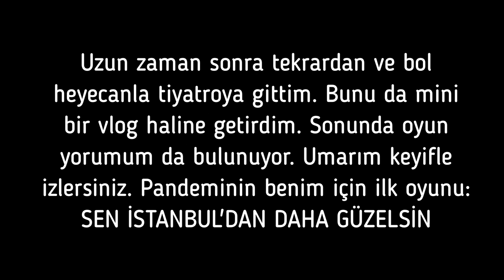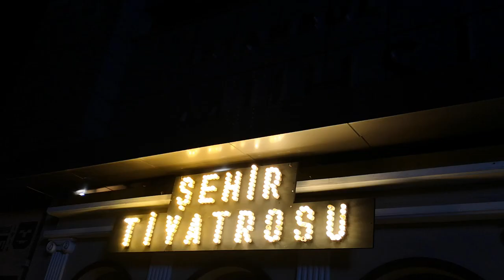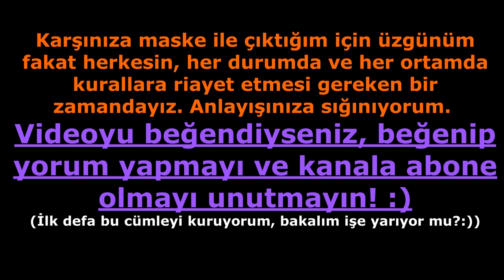SEN İSTANBUL'DAN DAHA GÜZELSİN | Şehir Tiyatroları | Mini Vlog & Pandemide Etkinlik & Harbiye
Herkese Merhabalar!
Uzun süre aradan sonra tekrar fiziken sahne ile, tiyatro ile, sevdam ile buluşmak öyle büyük keyif ki benim için. Bol bol koşturduğum, çokça keyif aldığım ve gün sonunda mutlu bir şekilde evime döndüğüm bir akşamımı ve elbette oyun hakkındaki düşüncelerimin bir kısmını paylaştım. Çok heyecanlanıp konuşmakta güçlük çektiğim ya da kendimi ifade etmekte yetersiz kaldığım anlar oldu. Affola.
*Maske için video içerisinde özür dilemiştim fakat tekrar dilemek isterim, videoyu maske ile çektiğim için üzgünüm. Kurallar gereği böyle olması gerekiyor. ''Açık hava nasılsa'' diyerek maskeyi çıkarmak istemedim. Anlayışınıza sığınıyorum.

Lütfen yorum yaparak beni fikirlerinizden haberdar edin.
Bana instagram ve e-posta üzerinden ulaşabilirsiniz.

Keyirli seyirler, çok sevgiler...

Tiyatro
Tiyatro Yorumu
Tiyatro Seyircisi
Devlet Tiyatroları
Şehir Tiyatroları
Sen İstanbul'dan Daha Güzelsin
Murat Mahmutyazıcıoğlu
Harbiye
Osmanbey
Harbiye Muhsin Ertuğrul Sahnesi
Harbiye'ye Nasıl Gidilir?
Harbiye Muhsin Ertuğrul Sahnesi'ne Nasıl Gidilir?